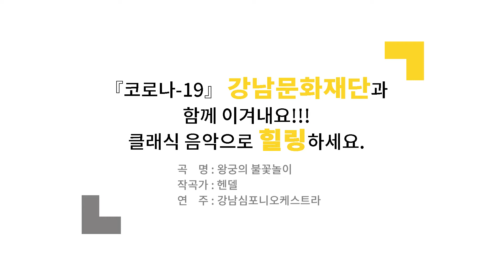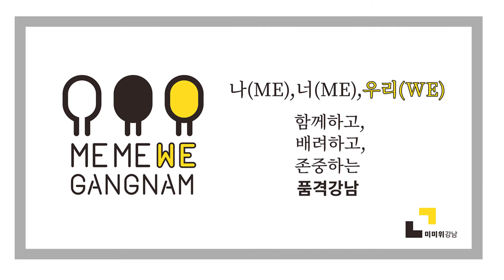강남페스티벌 양재천 하모니 2020.03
강남페스티벌 양재천 하모니
곡명 - 왕궁의 불꽃놀이
작곡 - 헨델
연주 - 강남심포니오케스트라